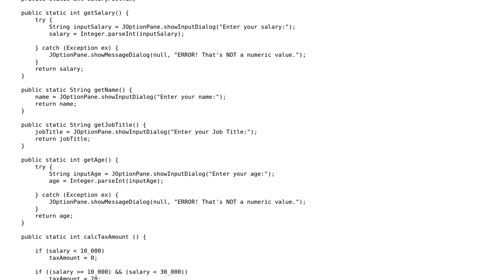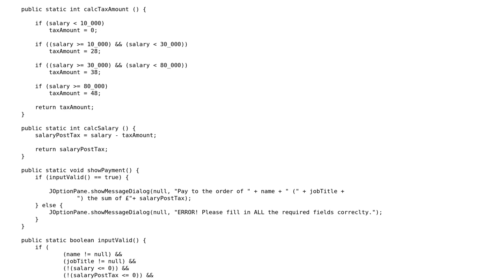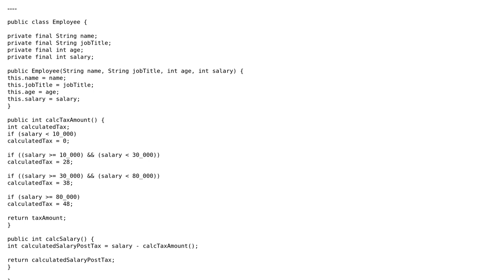Code Review: Prompting the user for employment information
With thanks & praise to God, and with thanks to the many people who have made this project possible! | Content (except music & images) licensed under CC BY-SA | Music | Images & others | With thanks to user Mr Chasi user Jamal user Blundell and the Stack Exchange Network Trademarks are property of their respective owners. You are responsible for your own actions.